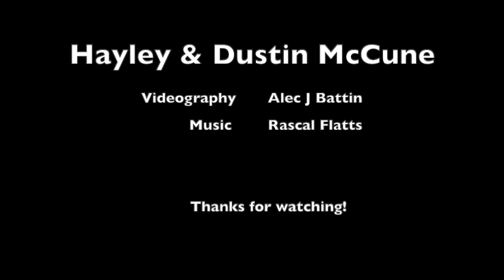Hayley & Dustin McCune